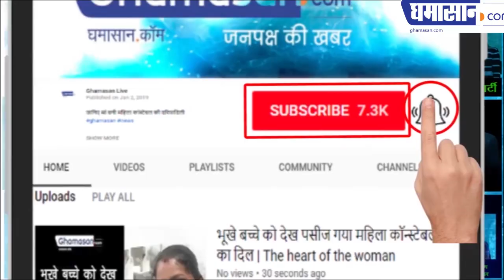Watch: PM Modi Announces A-SAT mission SUCCESSFUL: भारत कैसे बना अंतरिक्ष की Maha Shakti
भारत कैसे बना अंतरिक्ष की महाशक्ति, कैसे मार गिराएंगे अंतरिक्ष में सैटेलाइट को